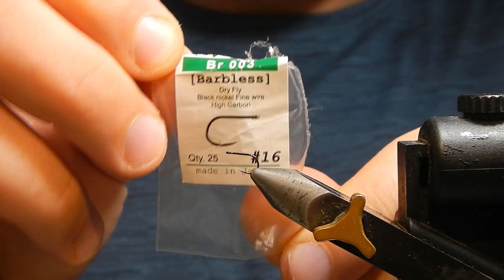Fly tying: Grayling CDC Dry Fly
English description:
Materials Used:
TopFly Br003 #16
Uni Trico 17/0
Utc 70 Fl. oragnge
Natural CDC
Hare ear
Fly glue